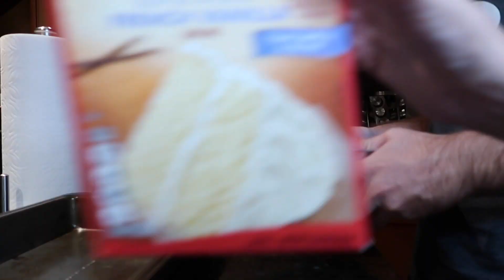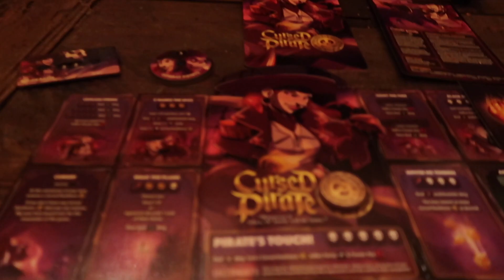Colorado Travel Vlog!! (ft social distancing of course)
Final howdy from Telluride, CO!!  I recently drove with my boyfriend's family to Colorado. This is the full compilation of some of our hiking and corn hole shenanigans! We had lots of fun while also social distancing and wearing a mask when people passed us on hiking trails. :)

✰AMAZON LINKS✰
Sparkly iPhone Case
Tie Dye PJ Set